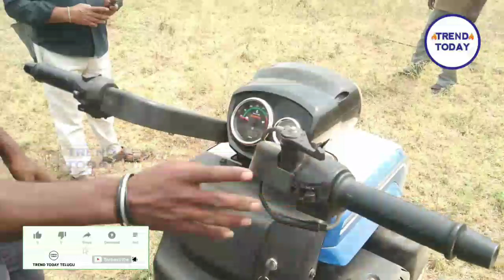స్వరాజ్ కోడ్ మినీ ట్రాక్టర్ తక్కువ ధరలో...|| Swaraj Code Mini Tractor Lowcost Rate || ఈ నెలలోపే ఆఫర్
Swaraj Code Tractor || low price tractor🔥 (Don't Miss) 🔥 vehicle review

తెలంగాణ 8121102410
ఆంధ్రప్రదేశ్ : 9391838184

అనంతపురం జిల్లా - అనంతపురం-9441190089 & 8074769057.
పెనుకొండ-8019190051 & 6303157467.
ప్రకాశం జిల్లా- మార్కాపురం:- 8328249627 & 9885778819 .
 కృష్ణ జిల్లా:-
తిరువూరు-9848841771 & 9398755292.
చిత్తూరు జిల్లా:-
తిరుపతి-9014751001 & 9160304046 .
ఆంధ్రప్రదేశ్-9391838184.